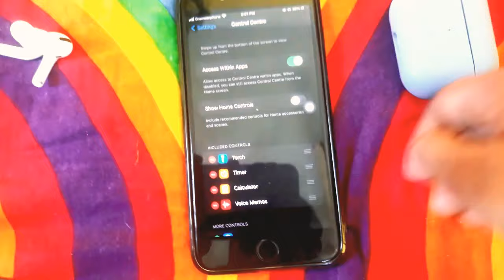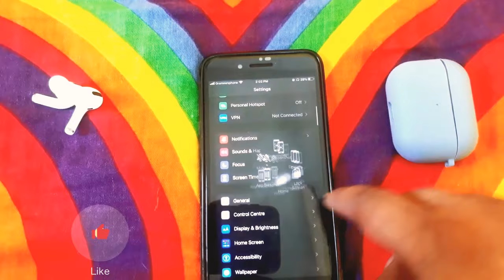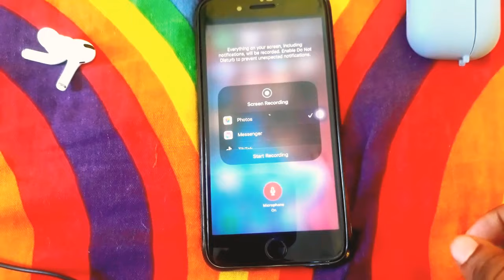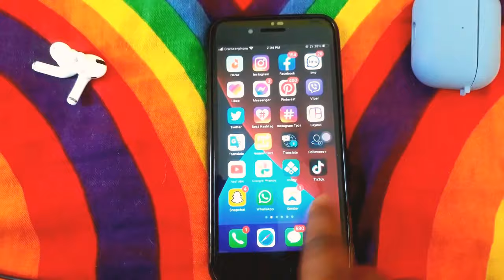How To Record Your iPhone Screen | কিভাবে iPhone দিয়ে স্ক্রিন রেকর্ড করবেন | SN Shohagh